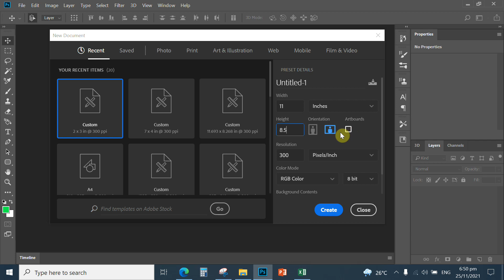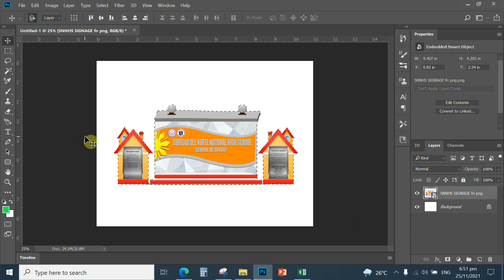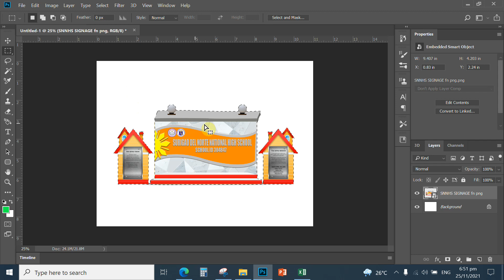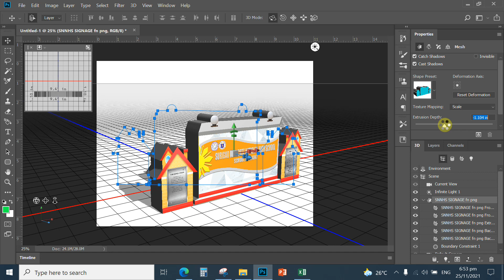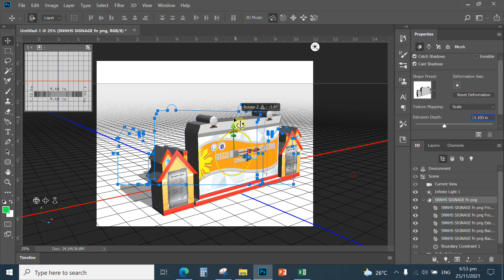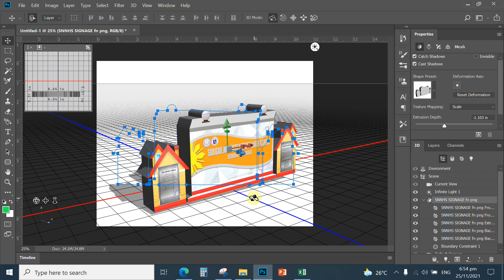Convert 2D IMAGE TO 3D object in Photoshop CC 2018 SCH SIGNAGE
3d model in Photoshop cc 2018